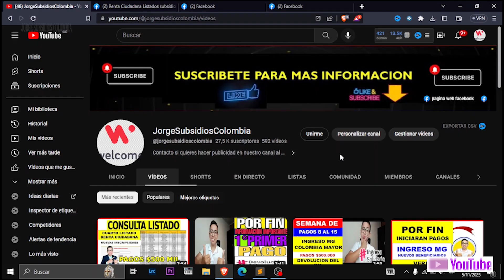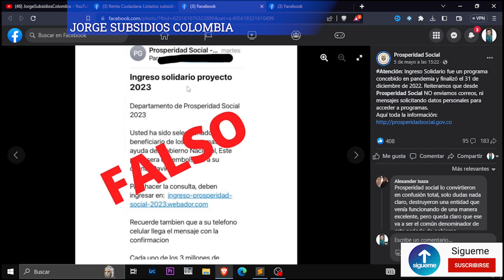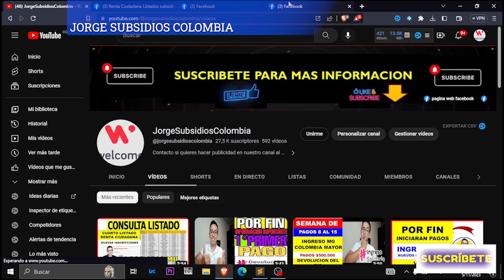🔴URGENTE INGRESO SOLIDARIO Novedades sobre PAGOS Giros pendientes 2022 Información importante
Un abrazo!

Contacto DPS:
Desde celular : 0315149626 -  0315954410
Bogotá: 514-9626 / 595-4410
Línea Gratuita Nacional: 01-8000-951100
Buzón de Servicio al Ciudadano:
Política de Protección de Datos Personales
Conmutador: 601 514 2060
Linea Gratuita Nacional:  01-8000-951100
Nueva línea de atención Bogotá: 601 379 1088
Mensaje de texto gratuitos: 85594